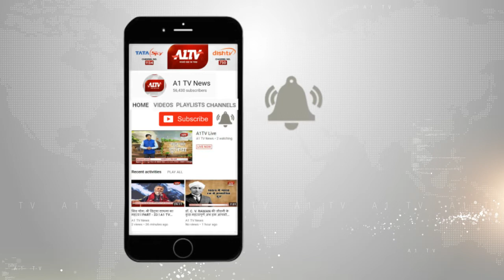मिशन 25 के लिए कांग्रेस महिला मोर्चा ने भरी हुंकार, अपने क्षेत्र में करेंगी प्रचार प्रसार